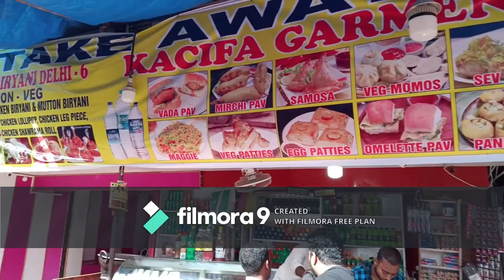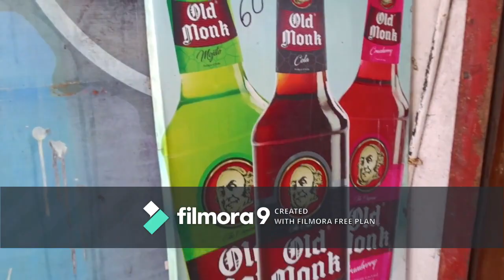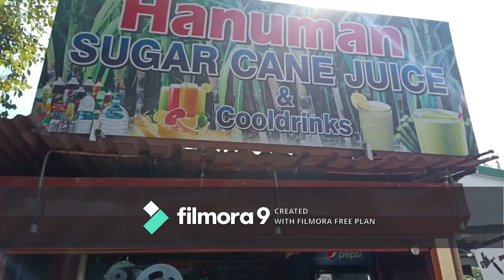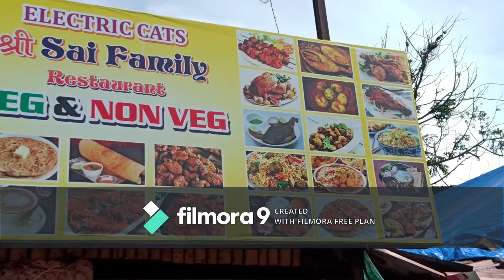North Goa Travel Guide@Telugu